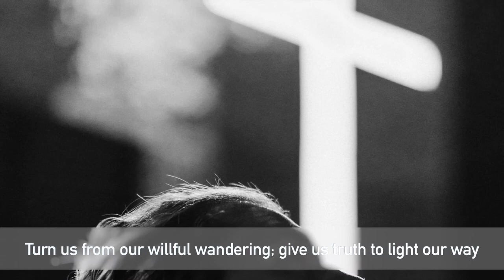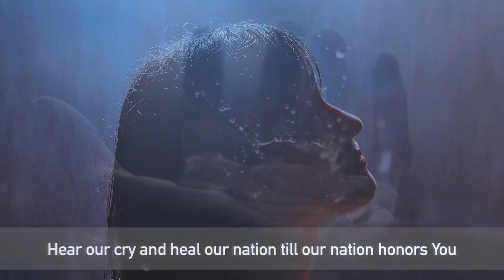Evening Prayers for Thursday 1st February 2024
Evening Prayers for Thursday 1st February 2024 led by Julia Husbands, Circuit Children, Families and Youth Work Enabler
o Theme – How do we respond?
o Bible reading: Luke 7: 24-30  Lumo Project
o Song – The Lord’s Prayer – Andrea Bocelli
o Hymn – In an age of twisted values - Martin Leckebusch